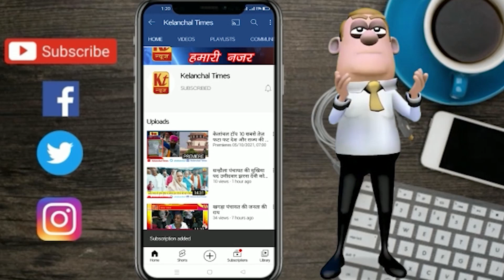शराब कांड में अभी जेल में ही रहेंगे मनीष सिसोदिया II